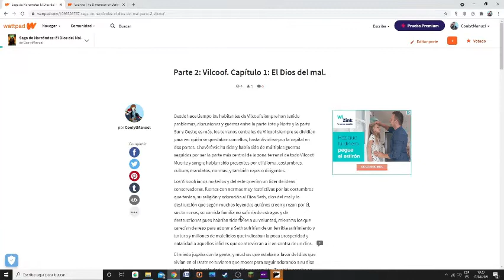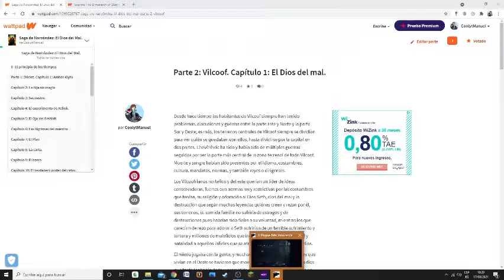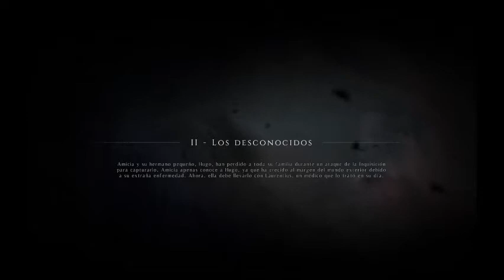ME LINCHAN Y FUNAN EN EL PUEBLO || A PLAGUE TALE INNOCENCE #2